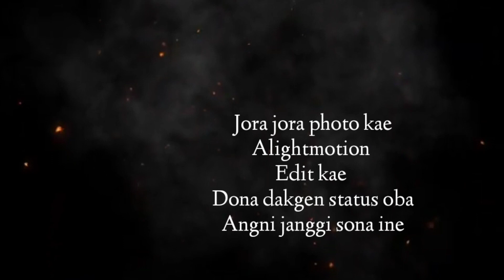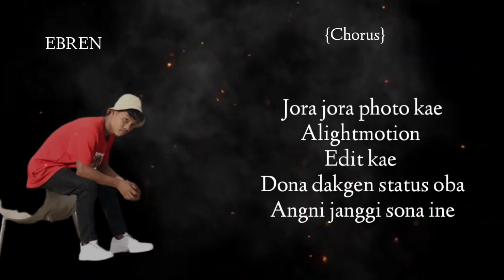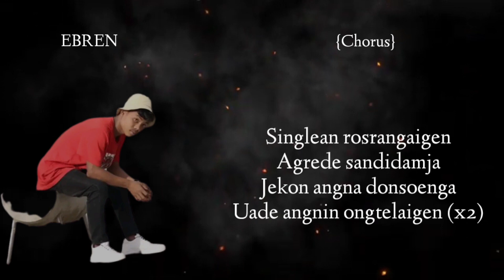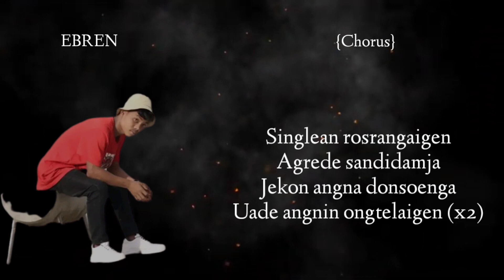EBREN - Singlean rosrangaigen ft.BENY SANGMA prod. CHONKAM MARAK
re-upload ka.ako nikode direct sa ne